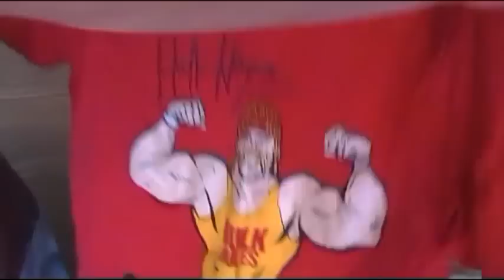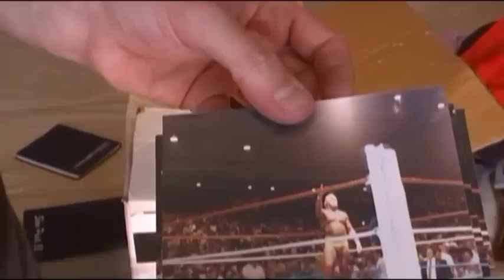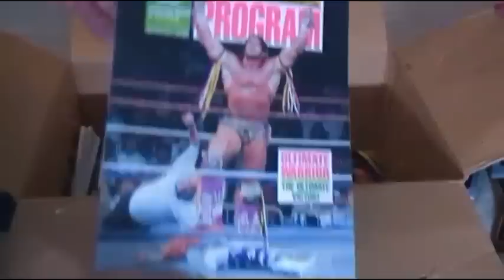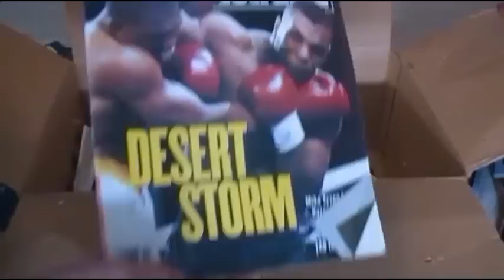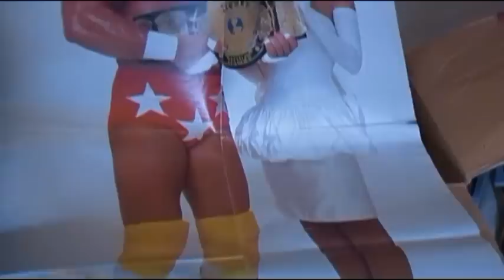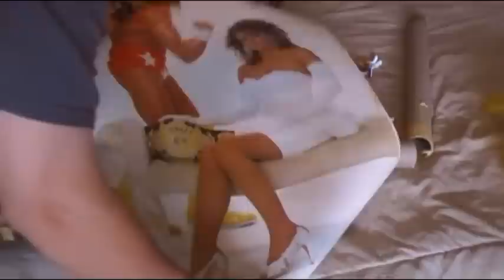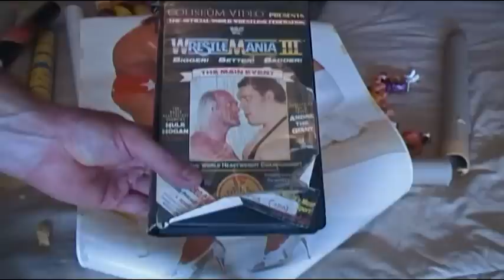WWF WWE classic memorabilia collection Macho Man Randy Savage, Hulk Hogan, Ultimate Warrior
My WWF memorablilia collection: Late 1980s and early 1990s.